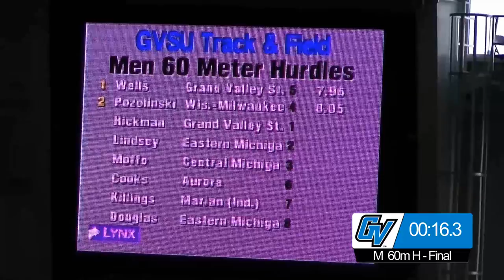M 60m Hurdle Final - 2016 GVSU Big Meet (Friday)